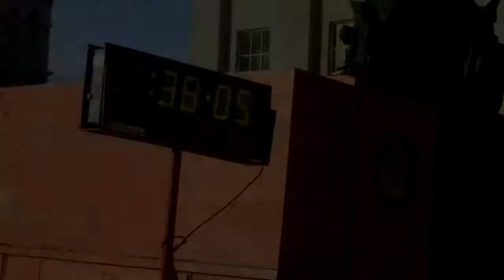Louisville Mayor's Healthy Hometown 5k Dec. 2011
THis is a video of some JFK students on a holiday weekend putting their healthy livjng into action.  Their family took part in The Mayor's Healthy Hometown Light Up 5K. Children were 6 years, 10 years and 11 years old.  You will also see kids and people of all ages who took part in this healthy hometown incentive.